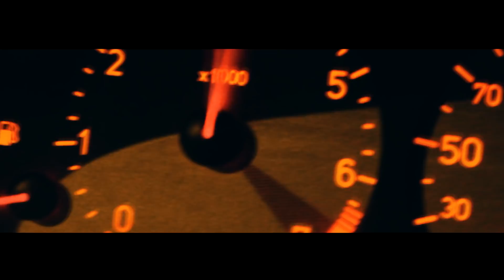Shader feat. Dripple & Rebeca - IDEI (Videoclip)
Text: Shader, Dripple
Voce: Shader, Dripple, Rebeca
Instrumental: ASAproducts
Mix/Master: Dripple
Aranjamente Vocale: Dripple
Filmari: Dripple, skeedZ (Canon 1200D)
Montaj: Dripple
Color corection: Dripple
Video FX: Dripple
Artwork: Dripple
Label: Exodus Sound
An: 2017

Versuri:

Rebeca:
Tu!
Hai spune-mi tu!
Sa tac sau nu!
Oricum n-are rost!
Hai spune-mi tu!
Sa lupt sau nu!
Oricum n-are rost!

Shader:
Bun! Ok!
Hai sa vorbim putin despre idei!
Primele lucruri care-mi vin in minte
E chiar despre muzica si despre morminte
Haaa!
Ce este asta?
Cine-i in oglinda mea luni dimineata
Ala nu's eu, eu nu imi vad fata
Iar in spatele lui ii apare si zdreanta
Praa!Praa!
Se aud numai soapte
Inima mea e scufundata-n pacate
Si astea SUNT doar cele vorbite
Stai sa vezi cum calc pe morminte!
Praa! Praa!
Dumnezeu sa te ierte!
Am mers pe apa
Acum merg pe pietre!
Nu sunt in ghete, si chiar te amuz
Cand merg pe cenusa incinsa descult!
Praa! Praa!
Si uite cum vine si flow-ul pagani!
Numai sunt Shader caci au trecut anii
Au trecut anii si n-au venit fanii
Nici macar credit dapoi si banii!
Sunt si batran asta o spune si anii!
Golanii, jandarmii si restul ca ei
Or sa iti spuna ca's plin, plin de idei!

Rebeca:
Tu!
Hai spune-mi tu!
Oricum n-are rost!
Hai spune-mi tu!
Oricum n-are rost!

Dripple:
1-2, stai ca vin
Ideea in persoana ce scuipa venin
Ce scuipa și lasă totul in spate
Visez la mai bine in timp ce merg pe ace
E praf! totul in jur
Focus pe mine, restu’s in blur
Flow turat pan’ la 7.000 tată
Scârț din vocea, treaptă cuplata
ZDRANG!
Punct, stop!
Fugi de pe beat, n-am loc
Rime sacadate, NON-STOP
Eu sunt unicat, tu BOT
Pac-pac! se aude tare
Fum din boxe, da-i cu renovare
Dai si cu scratch-ul sa rupem vinylu'
Curent in microfon, se sperie copilu'
HA!
Accelerez de pe loc
Ideea minune, o iei ca pe un joc
Scriu, simt, nu ma complic
Ca-s propriul fan,(da) asta-i un mit
Mit real, niciodata poveste
Stai in garda cand iti dau de veste
Dripple tati, Exodus te loveste
Plin de idei, intotdeauna peste!

Rebeca:
Tu!
Hai spune-mi tu!
Oricum n-are rost!
Hai spune-mi tu!
Oricum n-are rost!